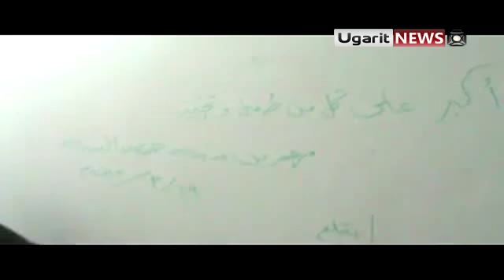21 3 Homs أوغاريت حمص , حتى المعاقين لم تسلم من الشبيحه